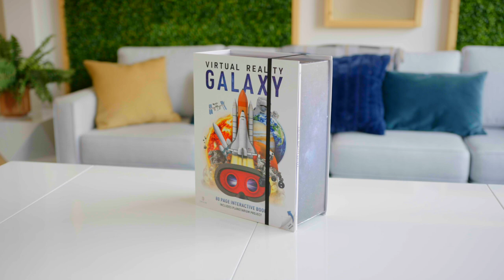Premium Gift Box - Galaxy!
Discover the universe like never before!